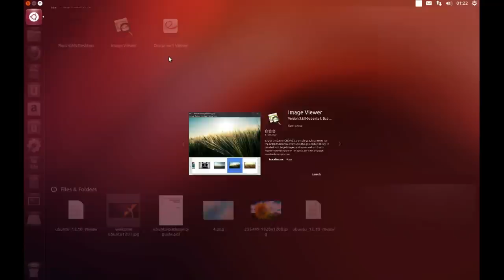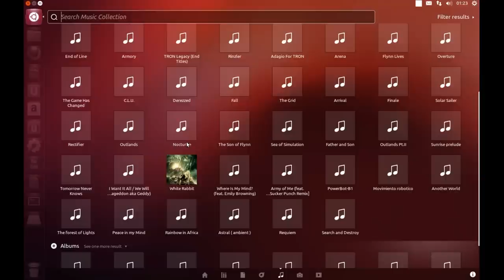Unity Previews in Ubuntu 12.10